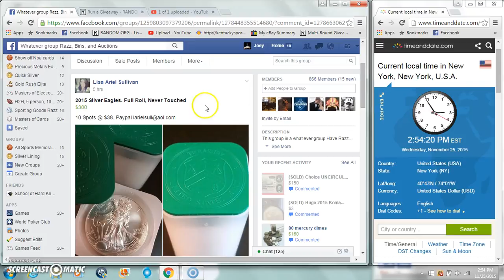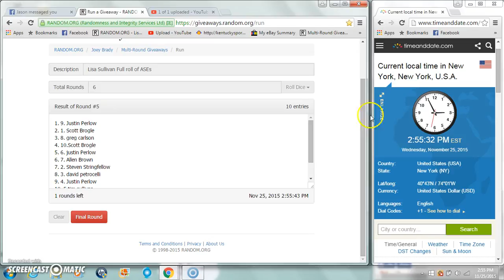Lisa Sullivan full Roll of ASEs